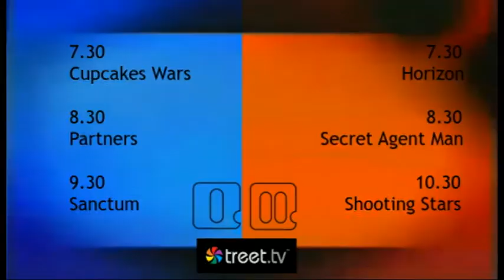Treet TV Cross promo TV2 - 10-1-2014 (MOCK)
My mock television in Second Life. Not real! Just like mock television

VIDEOS:
-TV Slovenia 2 ident 2002
-Horizon promo | by p0ab
-Secret Agent Man promo
-Shooting Stars | by Adam Beckwith

AUDIO:
-TV One promo | by nztvpres

THIS IS MOCK TELEVISION FOR SECOND LIFE! NOT REAL!